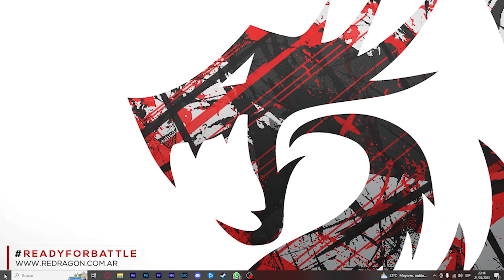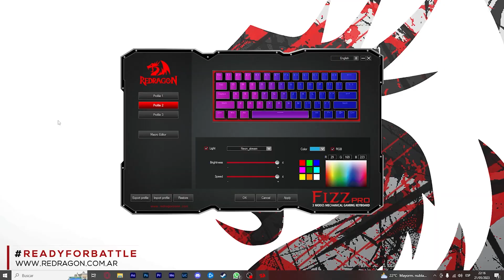Alerta Roja by Mc Tech | Teclados Fizz Pro y Horus TKL